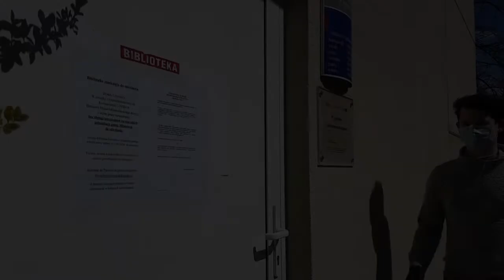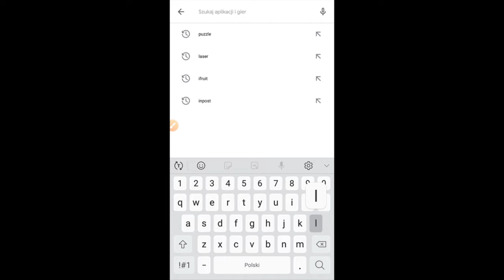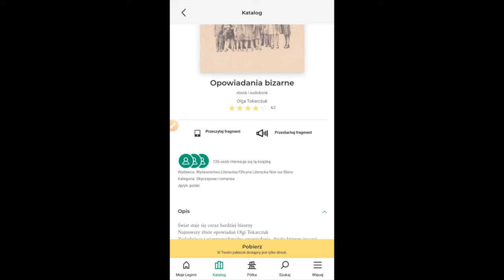Biblioteka w Milanówku - Legimi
Krótki film o usłudze Legimi.